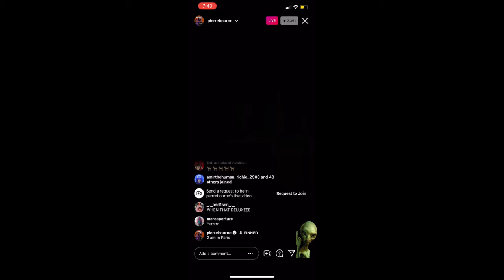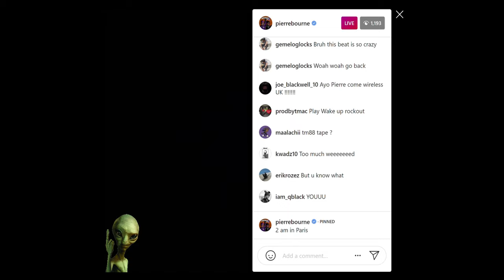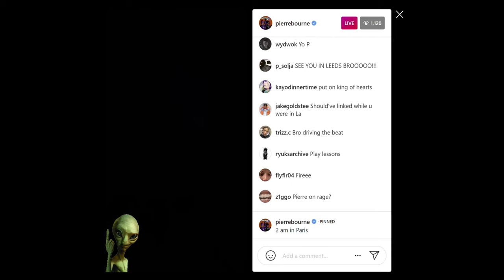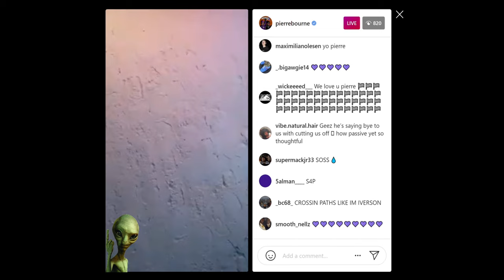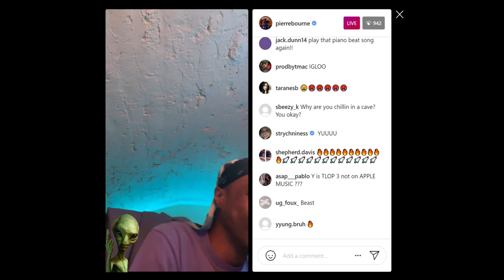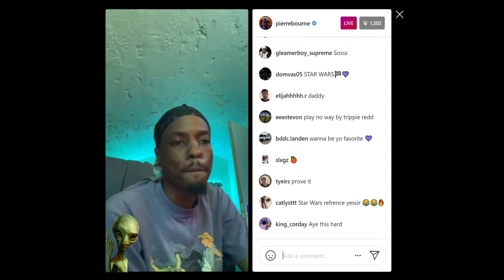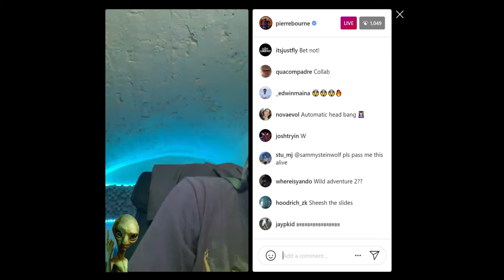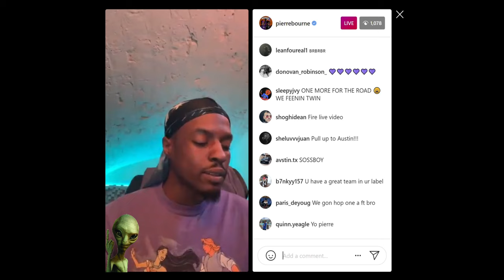Pierre Bourne Playing Unreleased Music + Songs From Balmain 88 & Cardo Tape 🏎🟣🏁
Pierre in Paris playing hella unreleased music and songs from Collab tape with TM88 (Pierre Balmain) & Collab Tape With Cardo